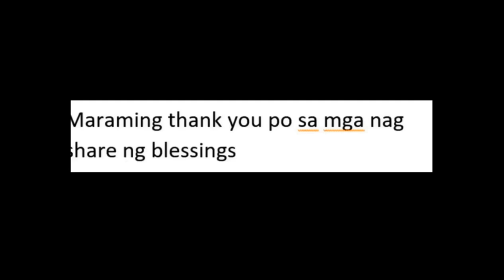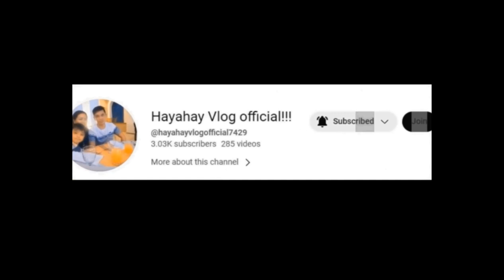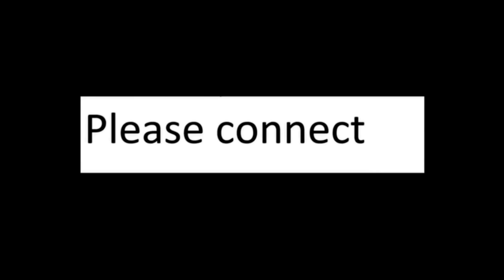Chicken na may pandan leaves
garlic,salt,onion powder,black peppercorn,paprika,nutmeg,cumin seed,oregano,
optional oysteer sauce,soysauce

olive oil,chicken,pandan leaves

Marinate overnight the chicken with powder stated above,lagyan kalamansi bago balotin sa pandan leaves...Balotin ang chicken sa pandan leaves with tali I used sa video

put oil in a pan then fry make it a bit brown. ready to serve